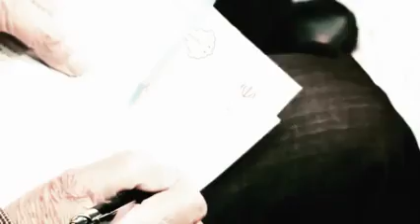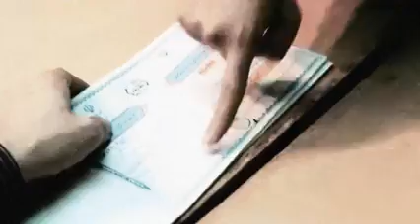کمپین رأی بی رأی، به دنبال این آینده برای ملت ایران است!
تحریم انتخابات و نتیجه ای که به دست می‌ آوریم ...

برای هموطنان ایرانی خود بفرستید تا فریب تبلیغات را نخورند.